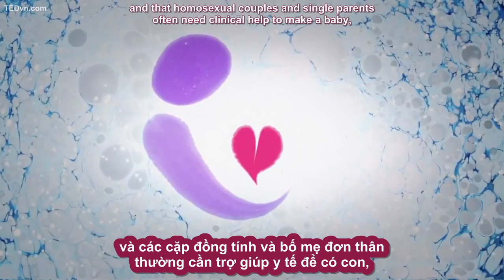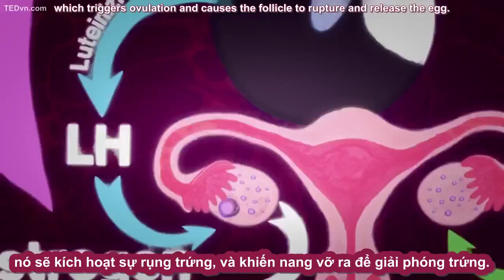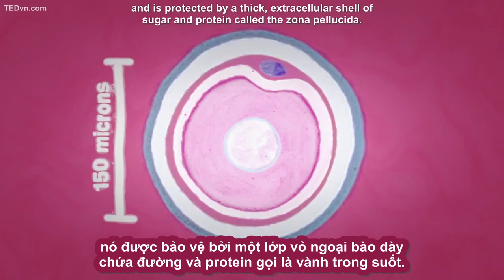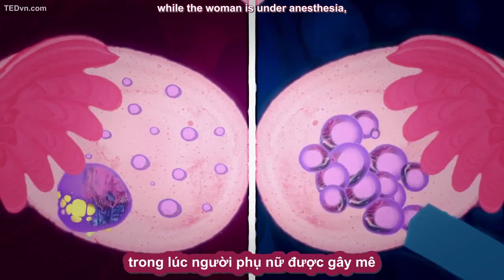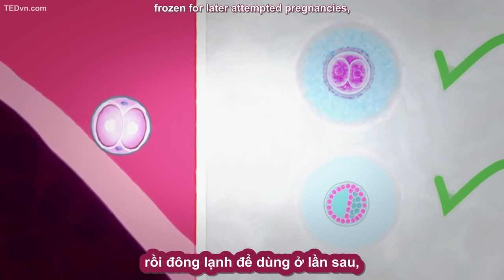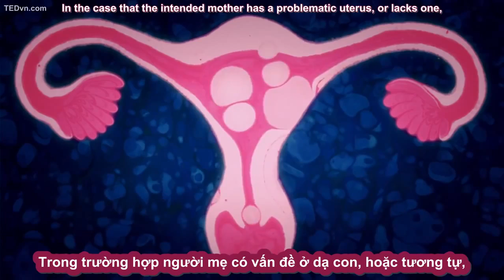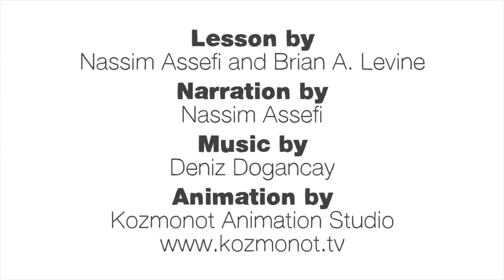sinhhoc.blogspot.com - Thụ tinh ống nghiệm Nassim Assefi & Brian A Levine